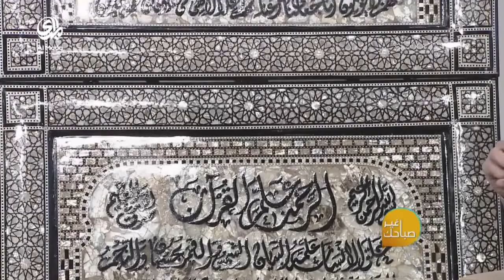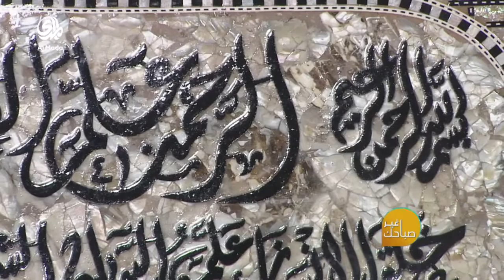صباحك غير (12/1/2016)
برنامج صباحي ثقافي فني منوع ، يقدم يوميا تقارير و مواضيع منوعة مختلفة مع فقرات متعددة و تواصل مباشر مع المشاهد كما يشهد العديد من اللقاءات مع شخصيات و أصحاب اختصاص من المجتمع العراقي و يسلط الضوء على عدة جوانب من الحياة اليومية للفرد العراقي..

محور حلقة اليوم :
• ماهي الطريقة المثلى للحفاظ على ملفات الهاتف المحمول ؟
• تعرف على امراض المعدة وطرق علاجها
          الضيوف :
                    م. احمد عز الدين – مدير مركز مايكروسوفت التدريبي في العراق
                    د. كمال مكي – صحة عامة
                    د. شيماء عبد العزيز – باحثة اجتماعية
                    محمد الزيدي – عقيد مرور (عبر الهاتف)
                    اركان عبد الله – منبئ جوي (عبر الهاتف)
                    ابراهيم خضر – فنان تشكيلي

اعداد : علي حسين
تقديم : منال المعتصم – حيدر عبد الكريم – جمانة ممتاز